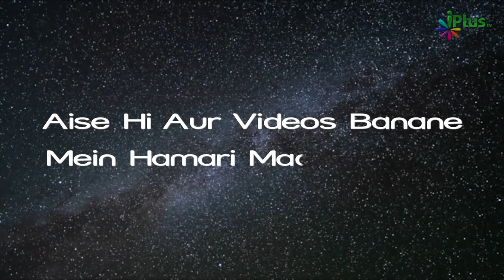Zamane Jaahiliyat Ki 4 Cheezein Jo Ummat Mein Maujood Rahegi | Islam Ka Paigham 41 Shaikh Sanaullah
- Zamane Jaahiliyat Ki 4 Cheezein Jo Ummat Mein Maujood Rahegi | Islam Ka Paigham 41 | Shaikh Sanaullah Madani | iPlus TV